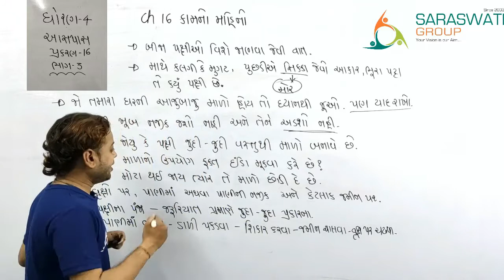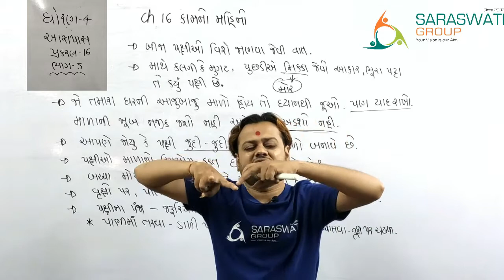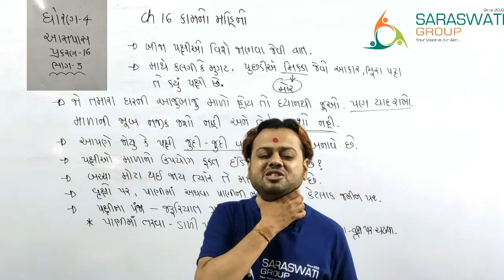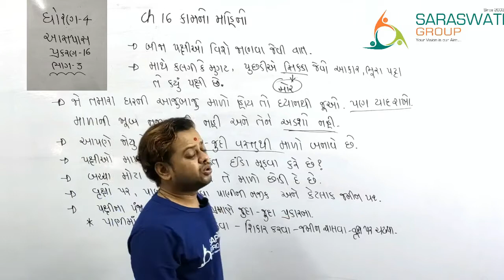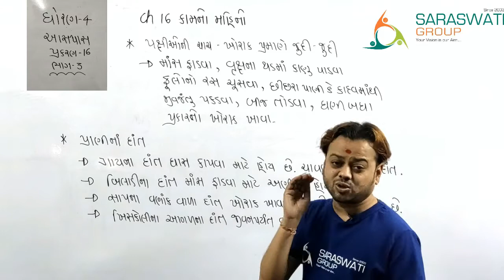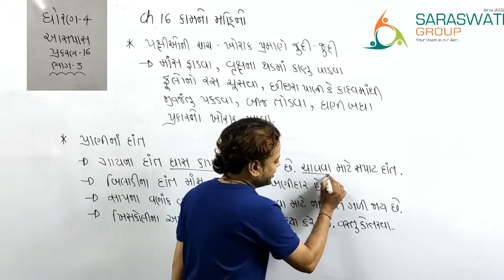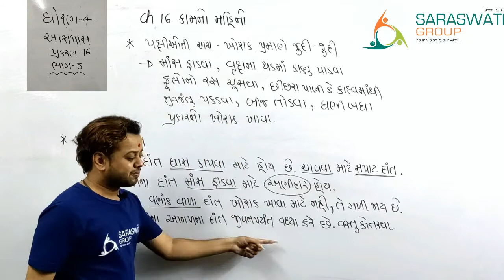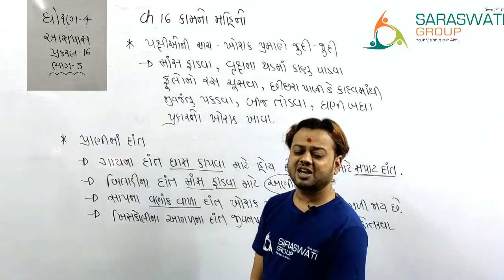ENV || Std 4 || CHAPTER 16 || Kamno mahino || Part 3 || DATE 01-10-2020